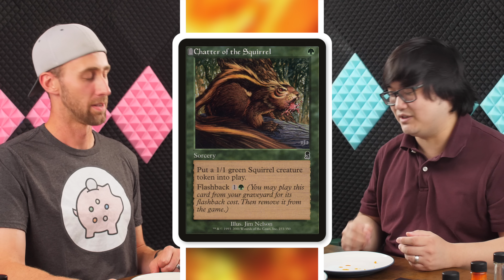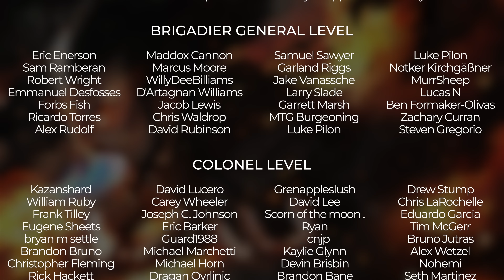The Spiciest Deck You Have Ever Seen! | Spicy Hot Sauces | Spicy Decks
The Commander's Quarters is your Magic the Gathering source that helps you Command Your Budget! Mitch and Alek talk about a truly Spicy Deck while taking on some truly Spicy Hot Sauces!

Hot Sauces